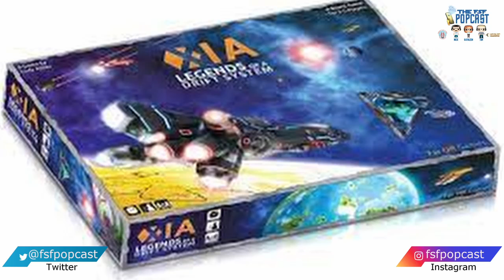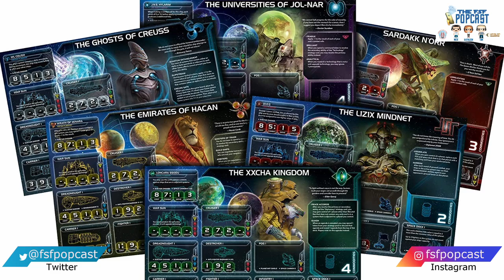Nick's Top 5 Complex Board Games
This week, Nick continues his discussion of board gaming by introducing us to five of his favorite complex board games. These are definitely going to take some time to play, but they're definitely worth it.

100% of all proceeds Benefit Wish Upon a Teen